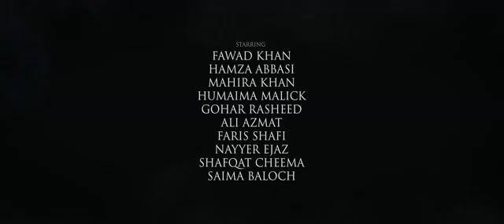The Legend of Maula Jatt 2019 Official First Look Trailer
Maula Jatt : Watch the Official Trailer of "The Legend of Maula Jatt" Now!  Starring: Fawad Khan, Mahira Khan, Hamza Abbasi and Humaima Malick.
A Bilal Lashari Film.
An Encyclomedia & Lashari Films Production in association with AAA Motion Pictures.